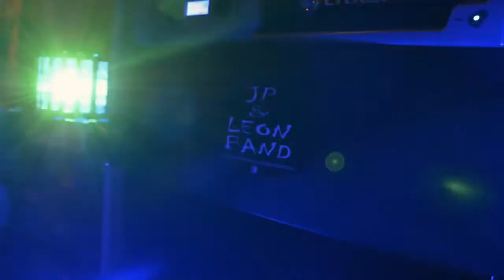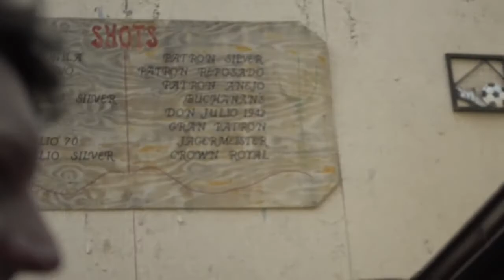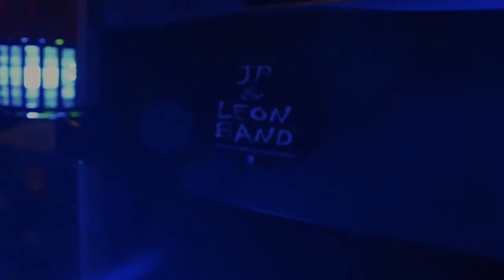JP Leon Band - 1800 Reasons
JP Leon Band - "1800 Reasons" written & recorded by JP Leon Band 2017.
Video Produced & Shot by Andy Pienta.